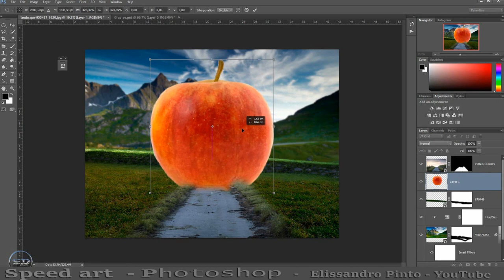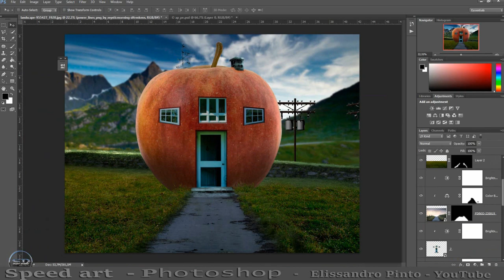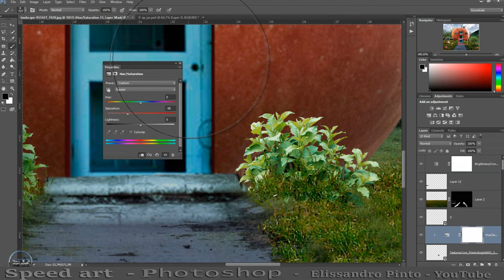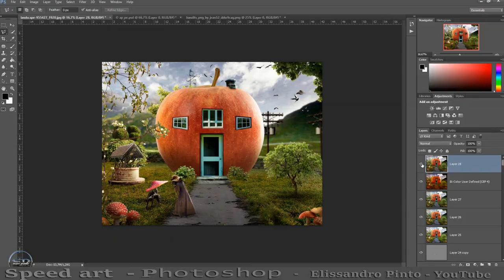Speed Art Photoshop apple residences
CREDITS --- ►  Material

CREDITS
MachinimaSound.com

background ►
software programs   -- ►

Adobe .. -- ►
google nik collection. -- ►